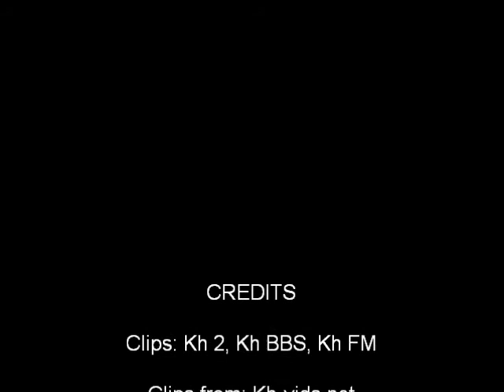Kingdom Hearts: Redemption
An extended version of my Crawling in the dark AMV with the song Redemption by GACKT.